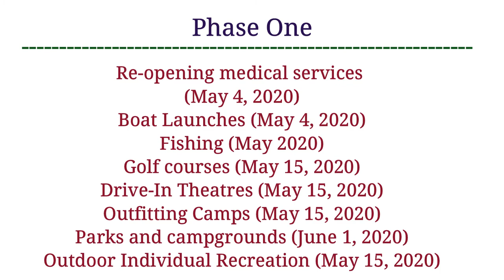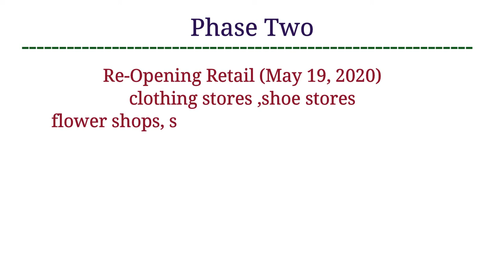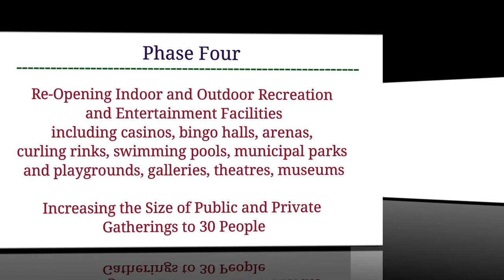Good News | Saskatchewan Re-open Plan | Lifting Restrictions of COVID-19 | 5 Phases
Saskatchewan will begin Phase 1 of the Re-Open Saskatchewan plan on Monday, May 4, 2020, gradually and slowly lifting selected restrictions related to the COVID-19 pandemic.

Re-Open Saskatchewan will consist of five phases.

The timing and order of the businesses/workplaces included in each phase is subject to change throughout the process based on a continuous assessment of transmission patterns and other factors.